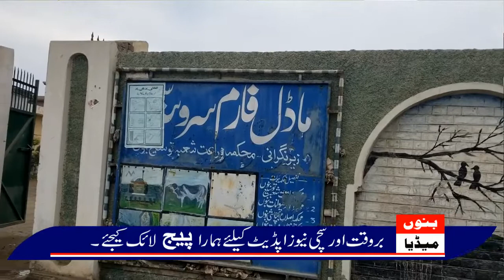free package from government of pakistan||bannu media||ehsas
Bannu Media is a News , vlogs, multiple skills & multiple tech channel